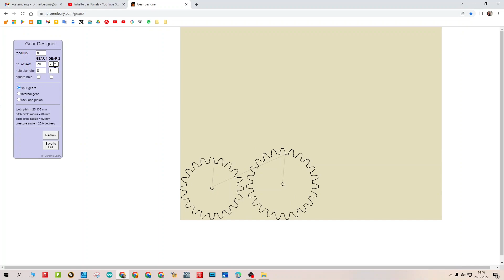Bastelupdate, warum drehen sich Zahnräder schnell, langsam und in verschiedene Richtungen